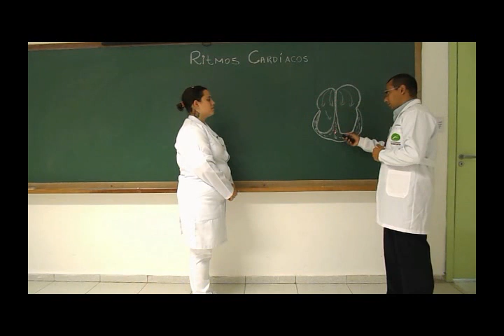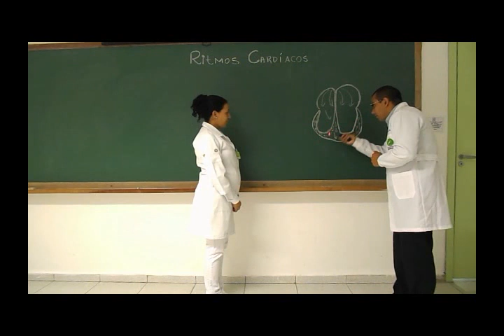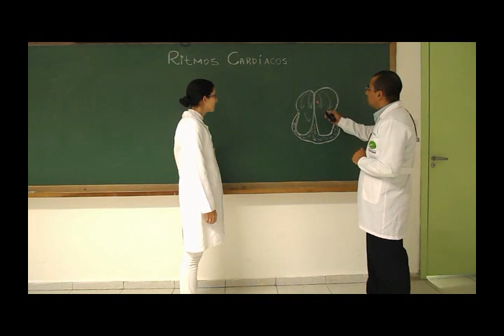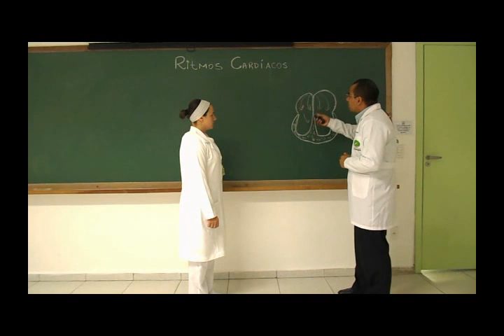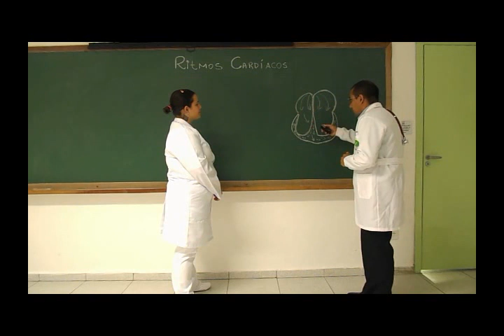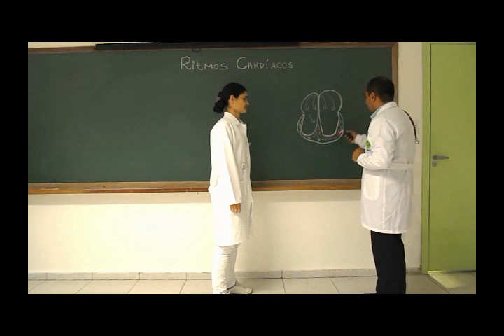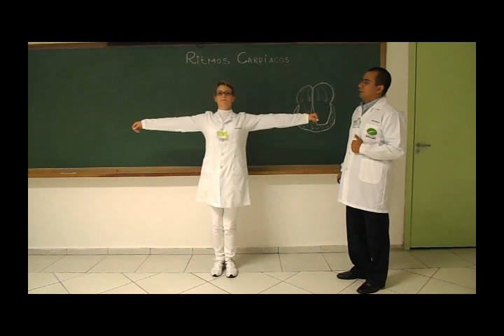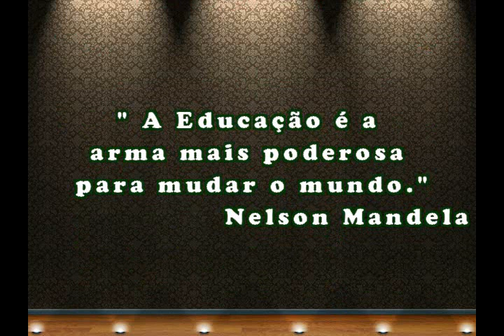Ritmos Cardíacos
A melhor forma de aprender e vendo.  Tentar imaginar os ritmos cardíacos fica muito complicado, observando esta dificuldade, os acadêmicos de enfermagem do 5º período de Enfermagem da FACEAR -- Faculdade Educacional de Araucária, sobre orientação do Professor Nelson Augusto Mendes montaram este vídeo para auxiliar no aprendizado.
Obrigado as Academicas Daniele Fernandes, Edicléia Aranda, Edina Arantes, Hane Avancini, Michele Gomes, Paola Gondek, Regiane Zesutko.
Araucária, 20 de Maio de 2014